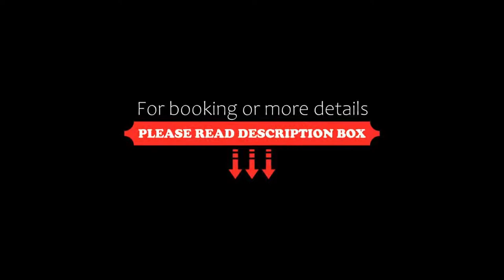The Drake Hotel, Toronto, Canada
About Property:
Offering guests a memorable lodging experience with art, nightlife, delicious cuisine and comfortable guestrooms in the city's Art + Design District, this unique, design hotel is just minutes from the excitement of Toronto.
The Drake Hotel features guestrooms with flat-screen TVs, free WiFi, in-room tablets & Bose speakers in-room. Guests will also enjoy the handcrafted art pieces by local artists as well as luxurious Malin + Goetz toiletries. Guests can...
Property Type: Hotel
Address: 1150 Queen Street West, M6J 1J3 Toronto, Canada
Searching For
1. The Drake Hotel - Toronto - Canada
2. The Drake Hotel - Toronto - Canada Address
3. The Drake Hotel - Toronto - Canada Rooms
4. The Drake Hotel - Toronto - Canada Amenities
5. The Drake Hotel - Toronto - Canada Offers and Deals
Audio Credit:
Track Title: Reasons To Hope
Artist: Reed Mathis